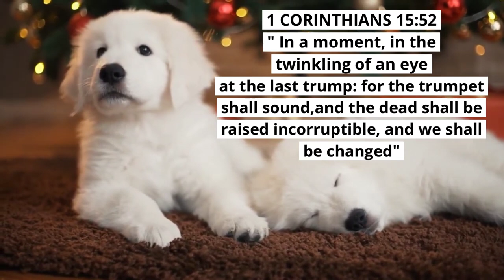LISTEN carefully HEAR what the LORD is saying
The trumpet is sounding. It's time to wake up and get ready for the soon return of our Lord and Saviour Jesus Christ of Nazareth. The Lord Jesus Christ wants you to know that He loves you more than you know and He is waiting for you to answer His call. You are loved and you are precious to GOD. God bless you.

MY BOOK: "More Than Enough" Finding Comfort and Hope Through Jesus Christ in the Last Days.